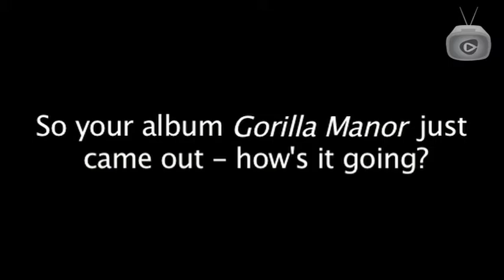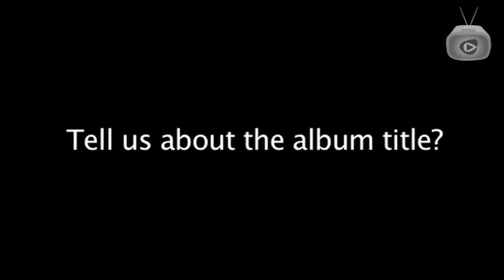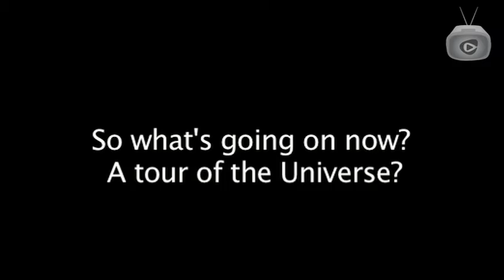Coachella Artist Spotlight: Local Natives Video Q&A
Rhapsody is getting super-excited about next weekend's Coachella Valley Music Festival. Watch our exclusive interview with Local Natives' Andy Hamm & Kelcey Ayer and learn why they are super-excited too! Catch their set on Sunday, April 18th, in Indio, California.